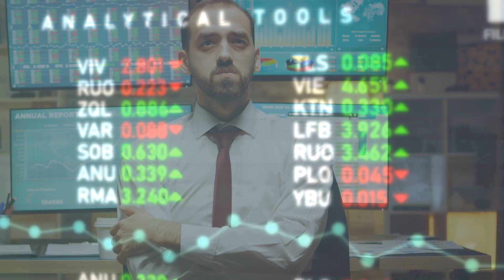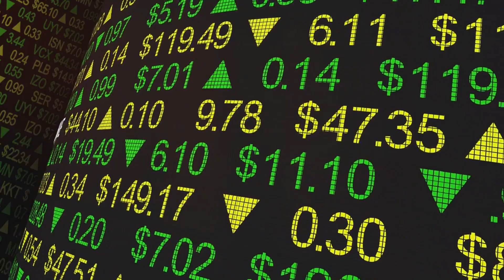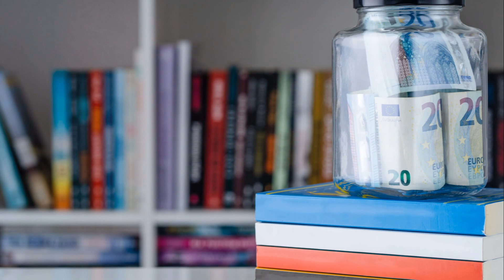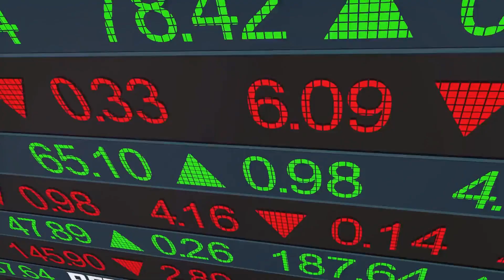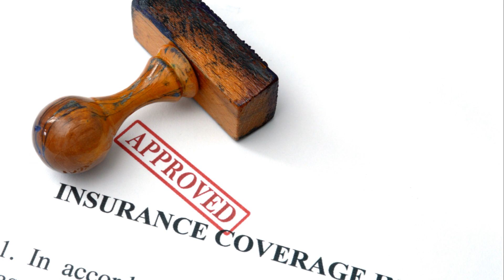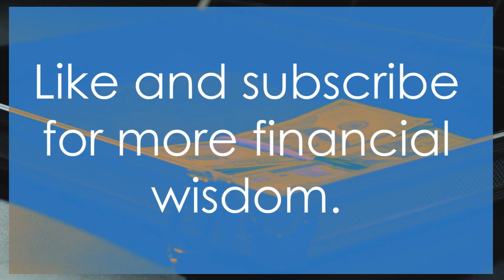Top Financial Strategies That Keep the Rich Ahead!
Unlock the secrets to financial success with our latest video revealing the top 10 financial strategies that keep the wealthy ahead of the game! From smart investing tactics to wealth preservation techniques, we dive deep into the strategies utilized by the affluent to secure their prosperity. Gain invaluable insights and actionable tips to elevate your financial game and stay ahead in today's competitive landscape. Don't miss out - watch now! Join the conversation with FinancialStrategies

OUTLINE:
00:00:00 Introduction
00:00:30 Strategy 1 - Emergency Fund
00:01:00 Strategy 2 - Diversification
00:01:28 Strategy 3 - Debt Reduction
00:01:58 Strategy 4 - Investing in Self
00:02:28 Strategy 5 - Passive Income
00:02:53 Strategy 6 - Regular Savings
00:03:23 Strategy 7 - Retirement Planning
00:03:52 Strategy 8 - Tax Planning
00:04:21 Strategy 9 - Insurance Coverage
00:04:50 Strategy 10 - Estate Planning
00:05:18 Conclusion